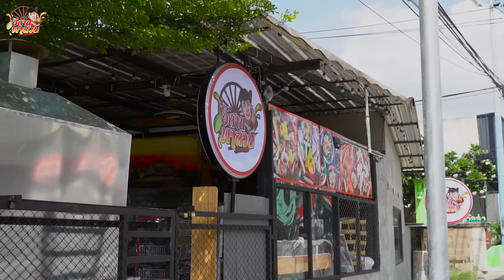อีสานพาสวบ EP.8 ไปบุกร้านอิสานพาสวบ ร้านนี้มีแต่ของแซบๆ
ติดต่อรีวิวสินค้า id Line Chumnan101